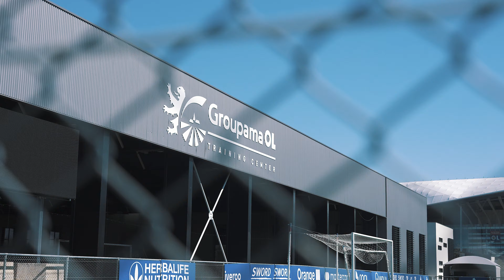Aouar revient de blessure - 2021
Houssem Aouar revient de blessure !!! Découvrez sa séance d'entrainement en vidéo.